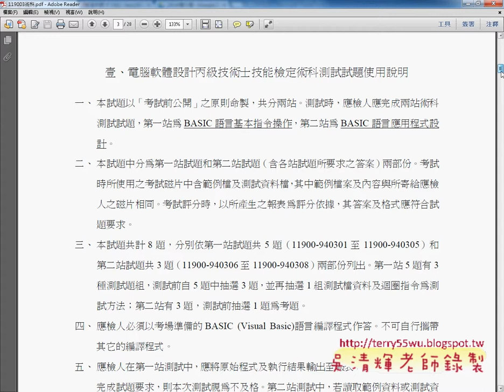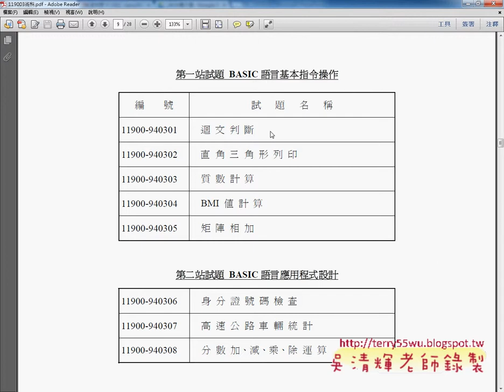10 簡介軟體設計丙級JAVA物件導向設計 吳老師)1